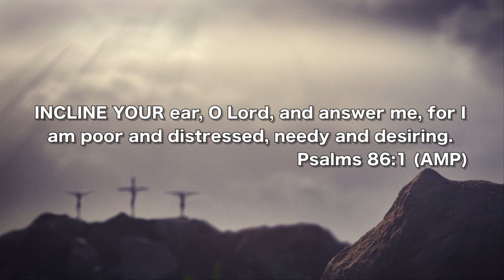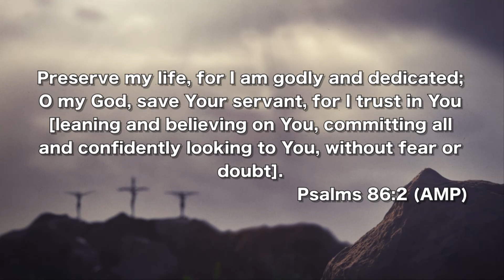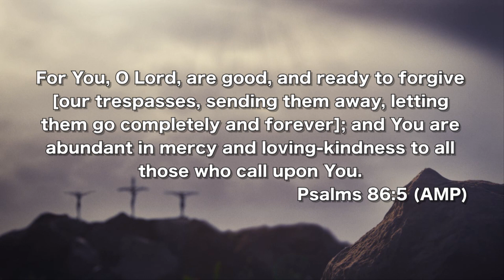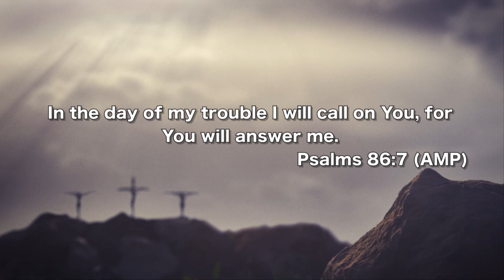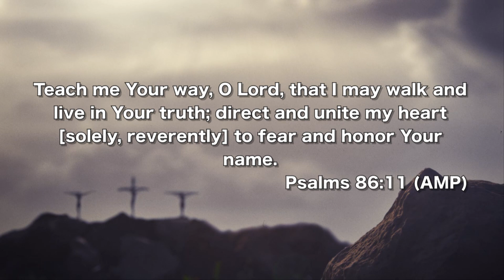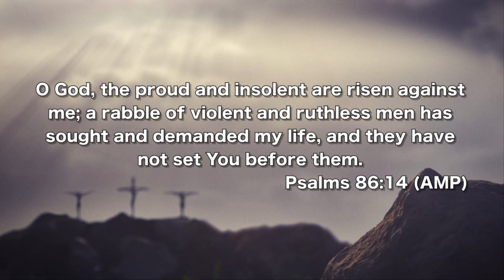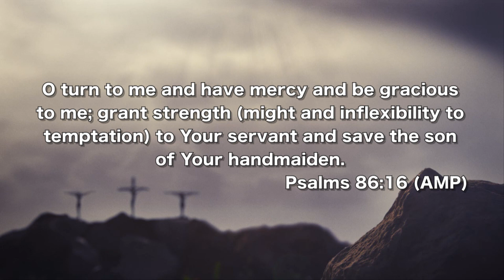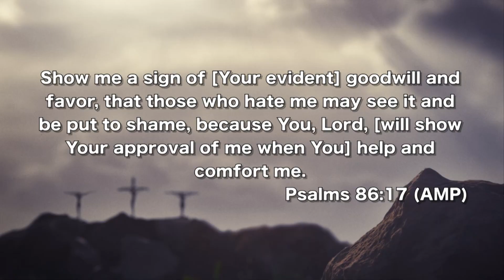Pastor Ray Chavez (05-17-20)